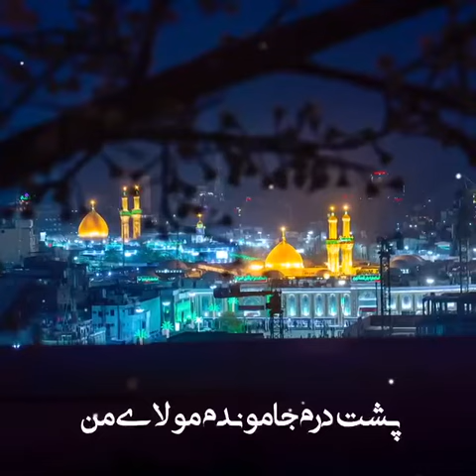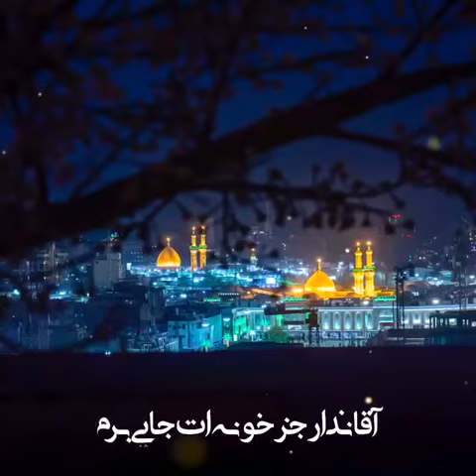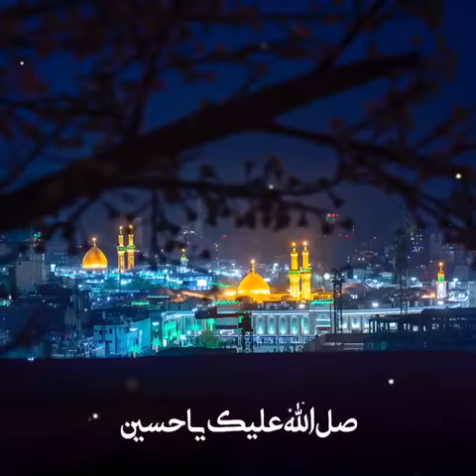ارباب من جوابم بده#iran دین اسلام السعودية شیعه امام_حسین مداحی مداحی_شور #